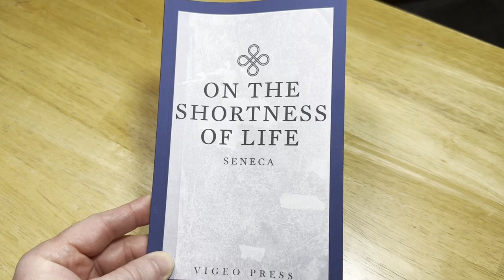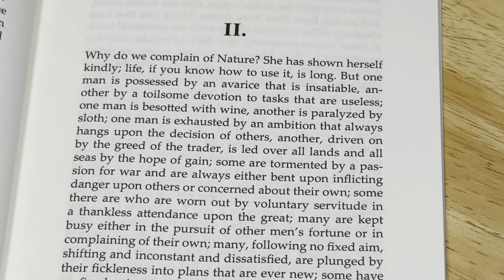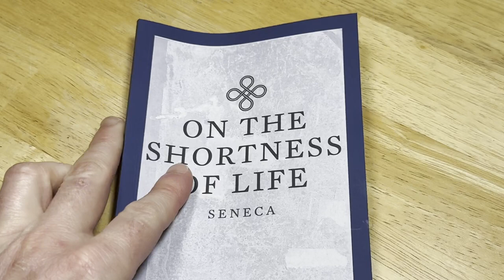Life Is Short, Read Seneca and Live It Fully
This is a beautiful Philosophy book by Seneca.

Mathematical Proofs for Beginners